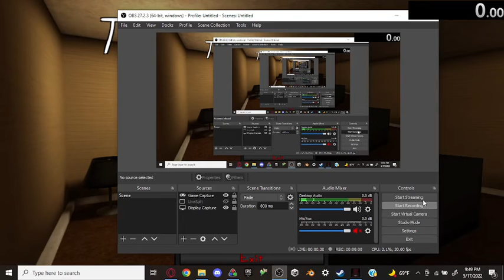The Man from the Window Any% in 3:20.501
Time definitely could've been better.